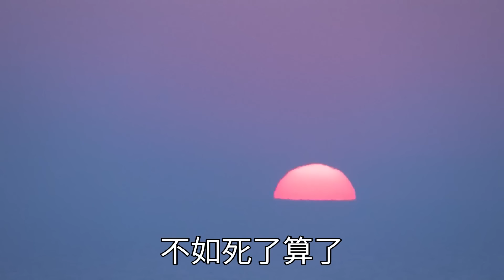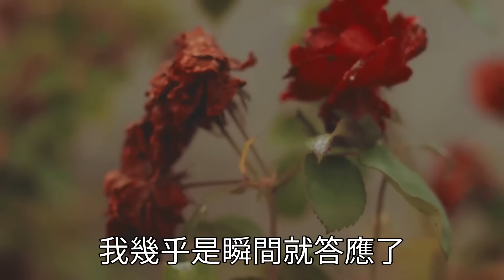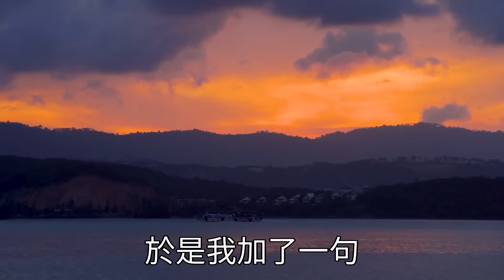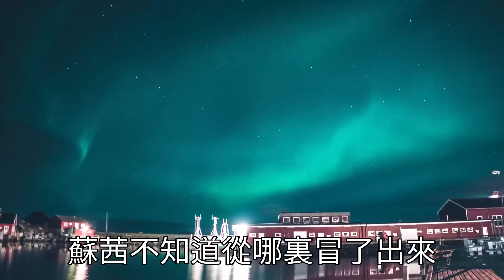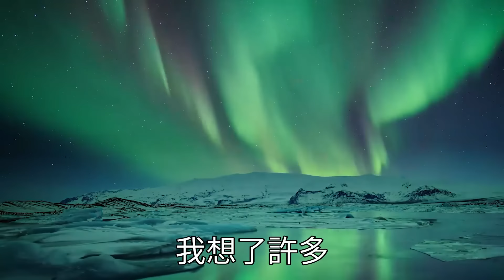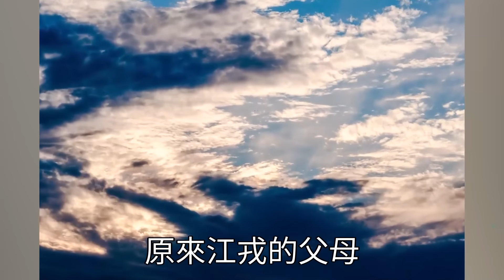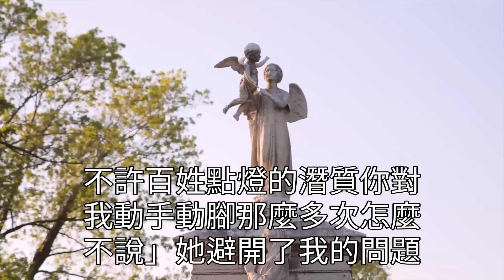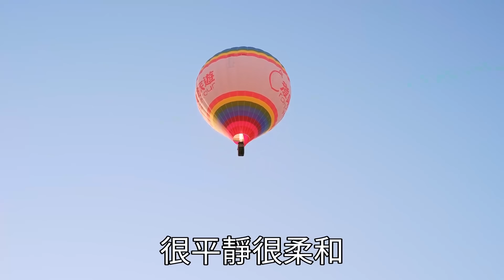我懷孕發了個朋友圈，沒想到小三刷到自盡了，老公把怒氣發洩在孩子身上，逼我打胎說孩子沒了可以再懷。我笑了把離婚協議甩他臉上，隨後1句話 老公傻眼了